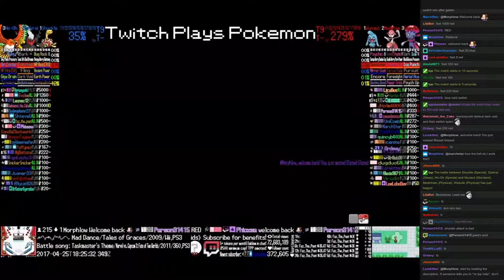Twitch Plays Pokémon Battle Revolution - Matches #77004 and #77005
#77004 [Blue: Shuckle (Special), Darkrai (Sleep), Ho-Oh (Special)] vs [Red: Wynaut (Standard), Medicham (Physical), Weavile (Physical)]

9:45 : #77005 [Blue: Dustox (Special), Hitmonlee (Mixed), Tyranitar (Physical)] vs [Red: Toxicroak (Special), Gulpin (Liquid Ooze), Seviper (Special)]